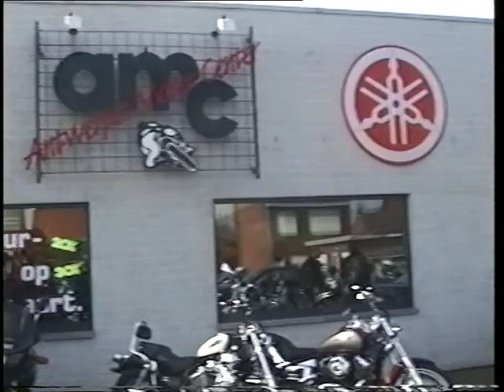2005 03 20 Havenrit Antwerpen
Bulldog BT1100
Havenrit Antwerpen
20 maart 2005